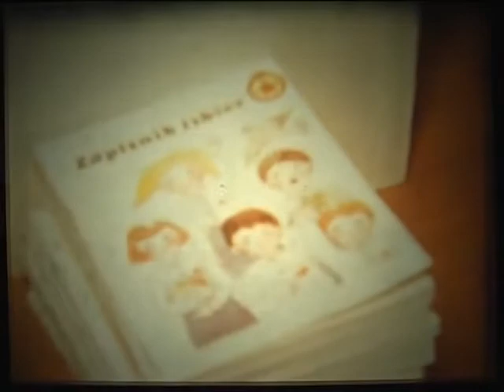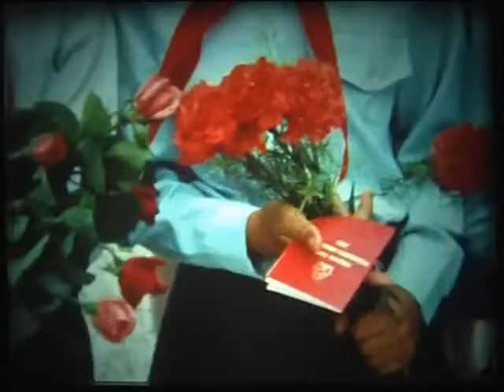V Ripňany4 - Iskry, pionieri, ZOO jan. jún 1985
V spote V.Ripňany1 ste si pozreli detim zo škôlky. Dnes sú už školákmi a na MNV v Ripňanoch zložia iskričkový sľub a o niečo neskôr sa vydali na cestu na Jakov Vŕšok, aby tam zložili aj pioniersky sľub. A napokon navštívili aj ZOO v Bojniciach.

Ponúkam možnosť získať všetky šoty v V. Ripvian na DVD nosiči.

Originálny popis tohoto videa HORE Dodatkový popis DOLE

Toto je jedno z 54 videí ktoré sa mi podarilo zozálohovať predtým ako navždy zmizol kanál Jozefa Kučerku. Bola snaha o viac videí ale viac sa už bohužiaľ nepodarilo.
Originálne ID videa: 1KM7NuGB_Xc
Originálny dátum nahratia videa na YT: 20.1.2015